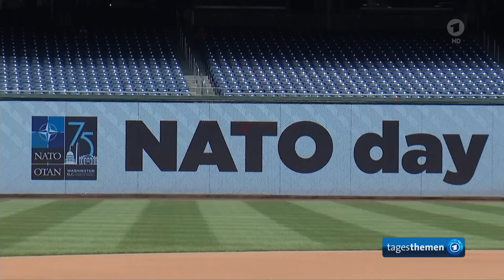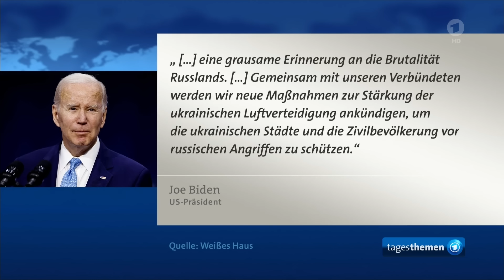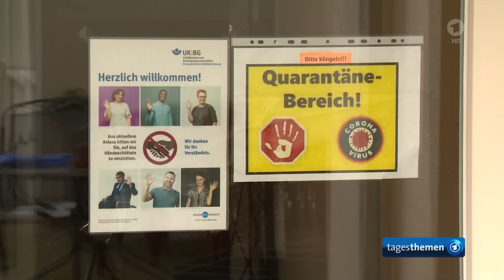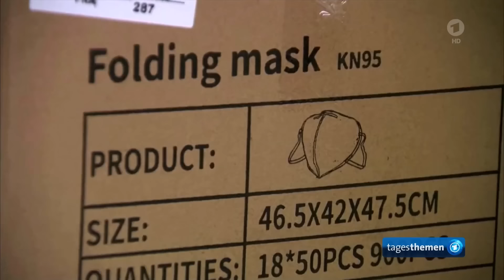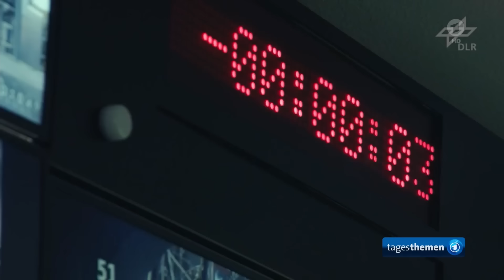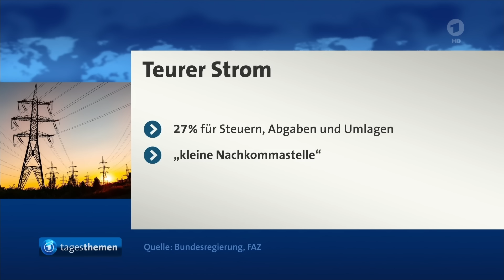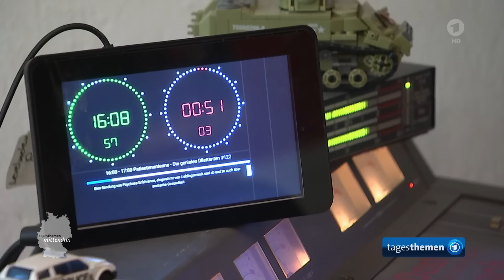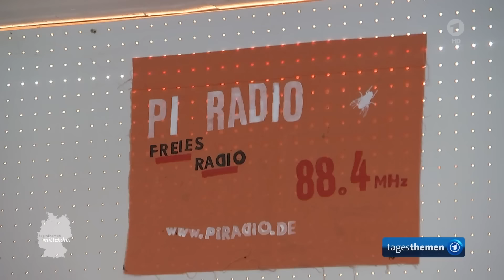tagesthemen 23:15 Uhr, 09.07.2024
Gipfel zum 75jährigen Bestehen der NATO beginnt mit Beratungen über Ukraine-Hilfen, US-Milchkühe mit Vogelgrippenvirus verstärken Sorge vor Überspringen auf den Menschen, Bundesrechnungshof kritisiert Anschaffung und Qualität von Masken zu Beginn der Corona-Pandemie, Premiere der europäischen Trägerrakete Ariane 6, Weitere Nachrichten im Überblick, mittendrin im Berliner Patientenradio geht es um Schizophrenie und ihre Akzeptanz, Halbfinalspiel Spanien-Frankreich in der Fußball-EM der Männer, Das Wetter